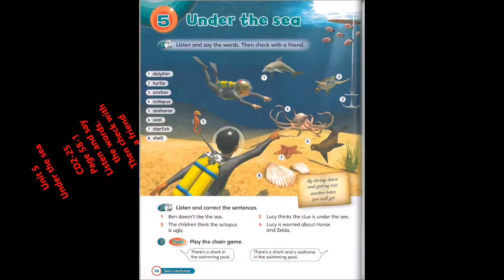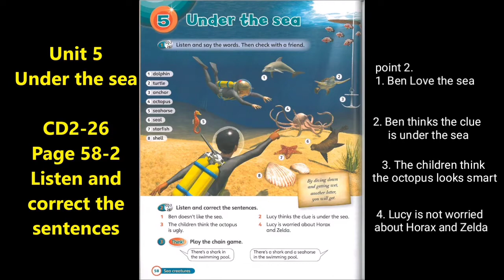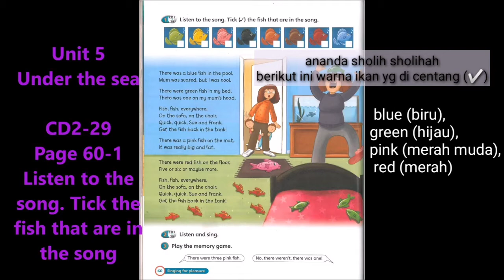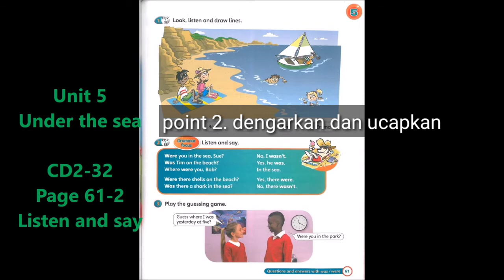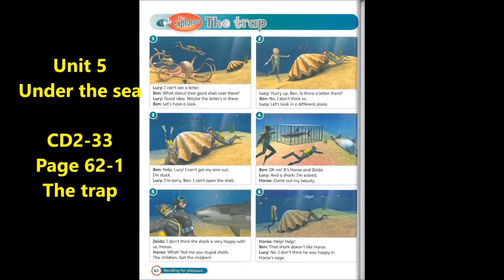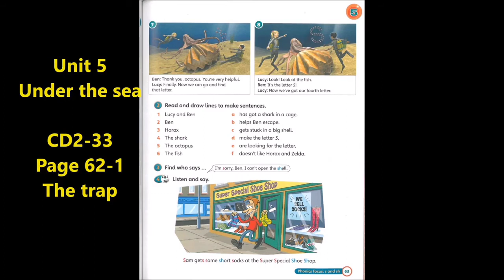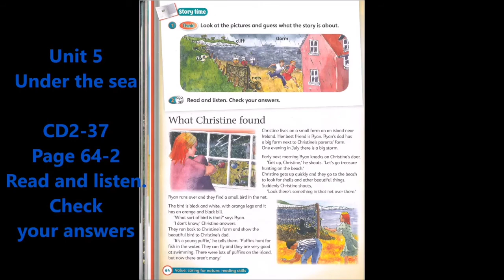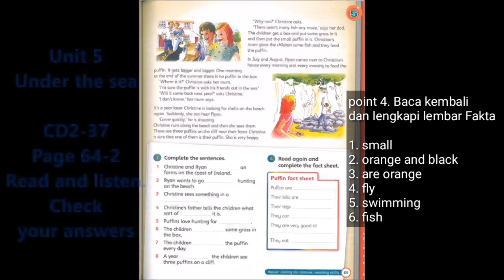English: Under the sea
unit 5 Halaman 58 untuk kelas 3